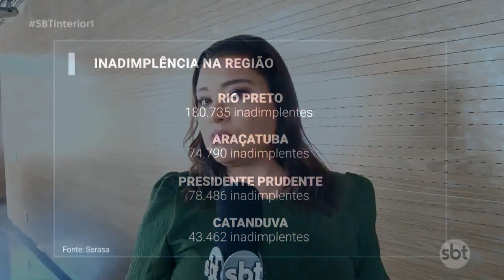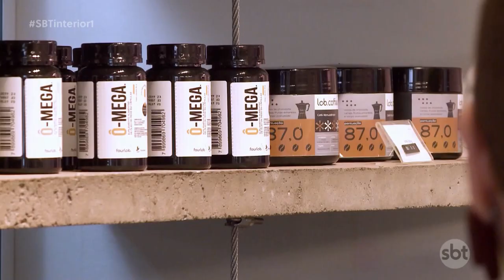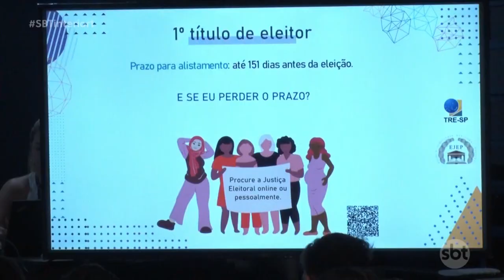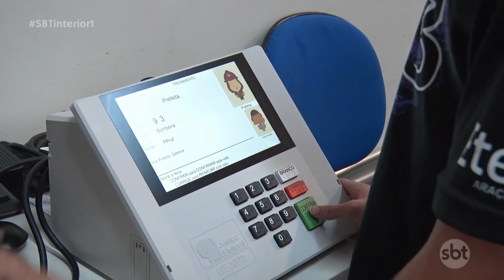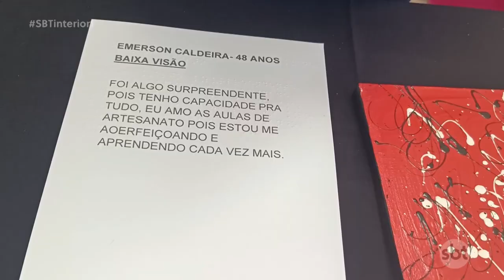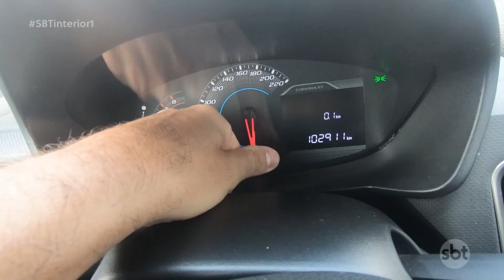SBT Interior 1° ED (21-09-2023)